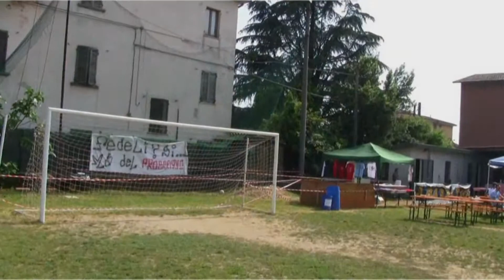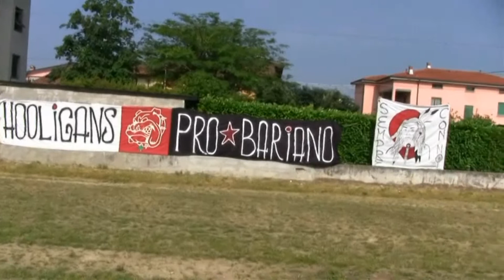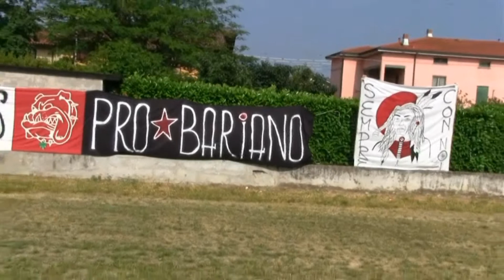II° Torneo in memoria di Simone: inizia il torneo.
Inizia il torneo al campo vecchio di Bariano.